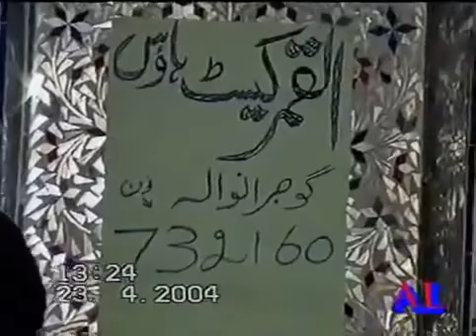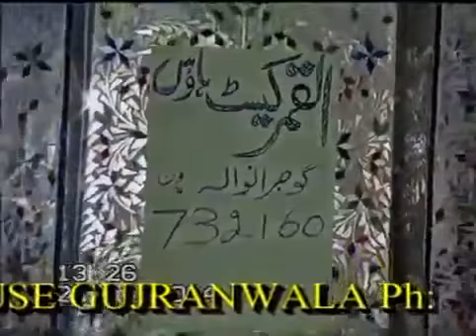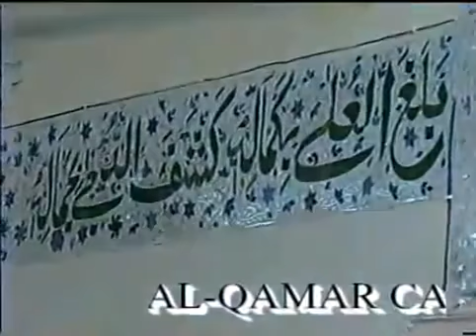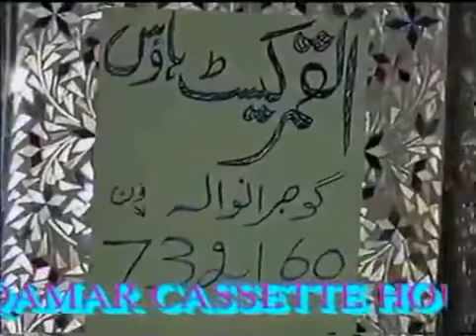Noor E Mustafa Sallaho Alaihe Wasallam By Mushtaq Sultani Sahb 1 1